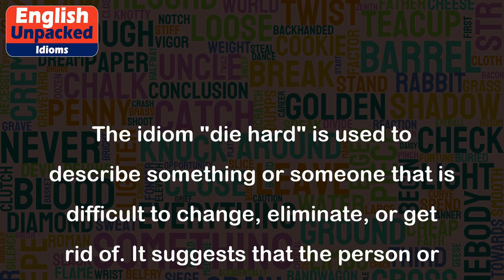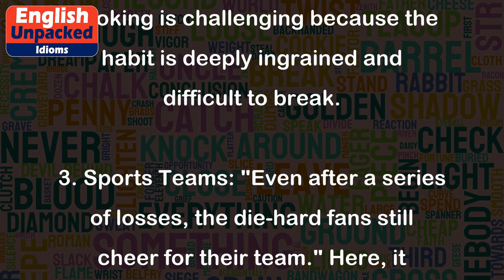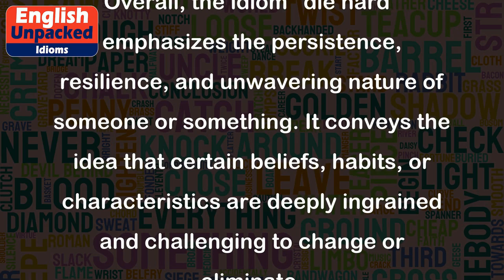Die hard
The idiom "die hard" is used to describe something or someone that is difficult to change, eliminate, or get rid of. It suggests that the person or thing is persistent, resistant, and unwilling to give up or be defeated easily. The phrase originated from the idea that even when someone is close to death, they may still cling to life and fight to survive.
Here are some examples of how "die hard" can be used in different contexts:
1. Political Beliefs: "Despite the scandal surrounding the politician, his die-hard supporters continue to defend him." In this example, it means that the politician's loyal followers are steadfast and unwavering in their support, even in the face of negative information.
2. Habits or Addictions: "Quitting smoking is not easy; it's a die-hard habit." This means that giving up smoking is challenging because the habit is deeply ingrained and difficult to break.
3. Sports Teams: "Even after a series of losses, the die-hard fans still cheer for their team." Here, it suggests that the loyal fans are devoted and committed to their team, regardless of the team's performance.
4. Traditions: "The festival has been celebrated for centuries, and it has die-hard traditions that are still followed today." This indicates that the festival has long-standing customs or practices that are deeply rooted and continue to be observed.
5. Personalities: "She's a die-hard optimist; she always looks for the silver lining in every situation." In this case, it means that the person is unwaveringly optimistic, always expecting positive outcomes despite challenges or setbacks.
Overall, the idiom "die hard" emphasizes the persistence, resilience, and unwavering nature of someone or something. It conveys the idea that certain beliefs, habits, or characteristics are deeply ingrained and challenging to change or eliminate.